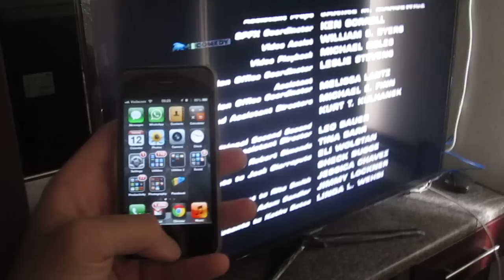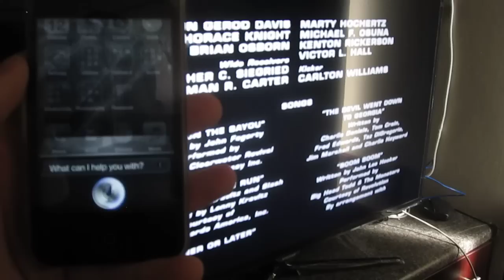Siri controls Samsung Smart TV with voice commands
This is a test of Siri controlling my Samsung Smart TV. You can set the voice commands to do pretty much anything on the TV. Siri does have a few issues picking up my South African accent.